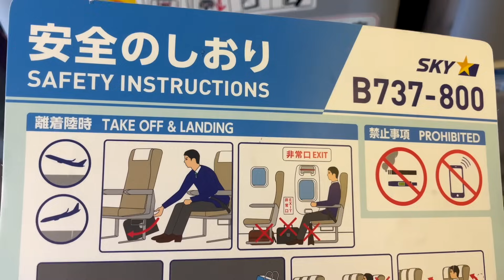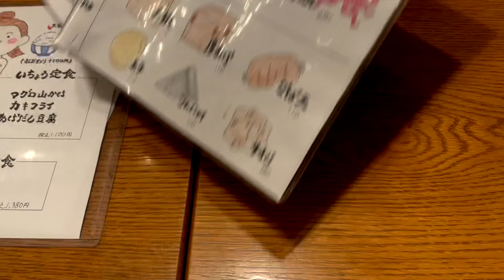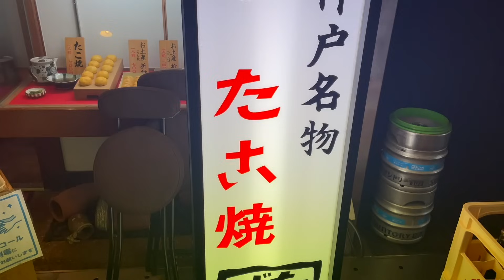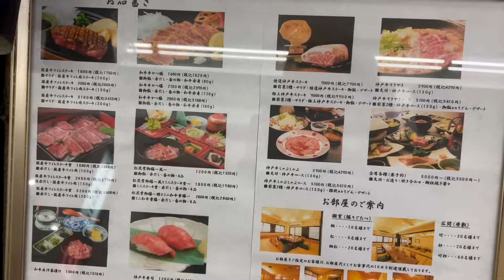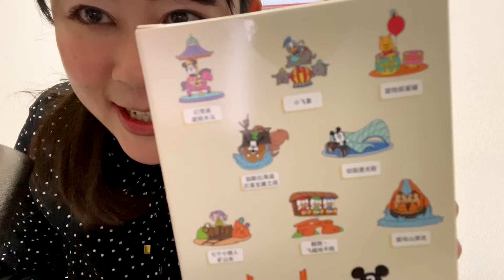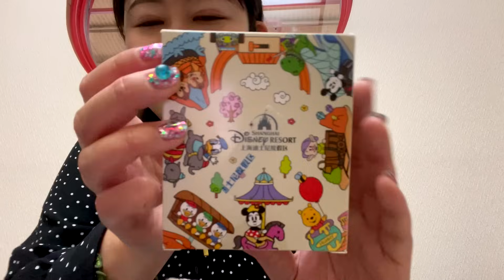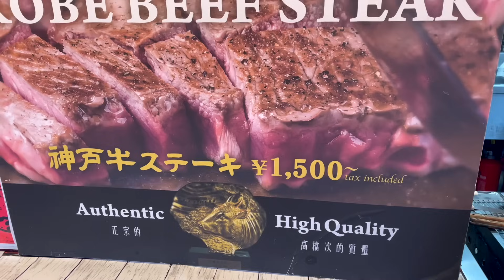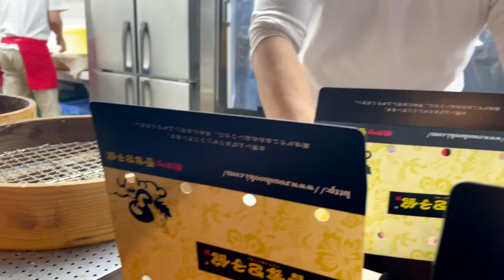【旅行Vlog】1泊2日の神戸食べまくりの旅／本当の目的はルミナリエ／神戸牛食べすぎて体調崩す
【ぺこのInstagram】

メンバーシップ【ぺこともっと楽しみ隊】